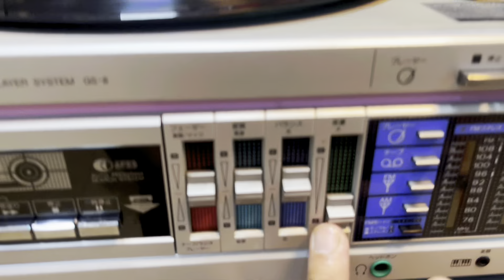SHARP GS8| HÀNG SHIP NHẬT - GIÁ 17.500 VNĐ| SHIP TOÀN QUỐC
►Model: Sharp GS 8
►Mầu sắc :  Bạc
☛ Cam kết sản phẩm zin. Đã thay dây culoa bảo dưỡng phần cơ